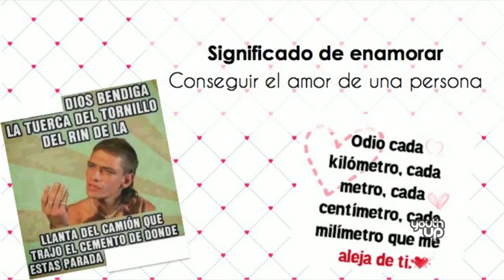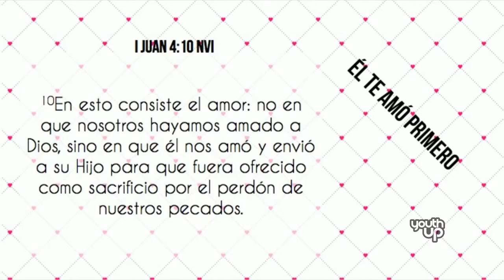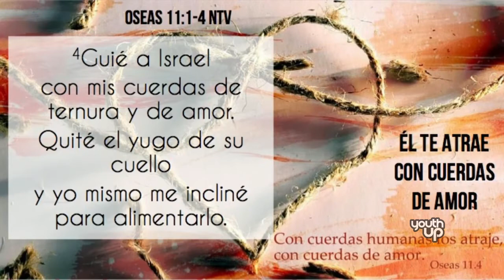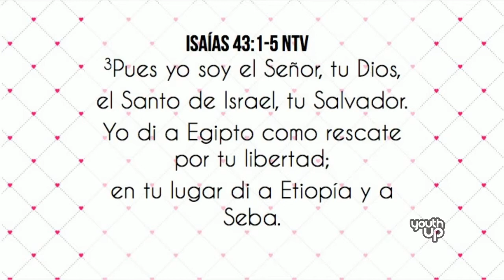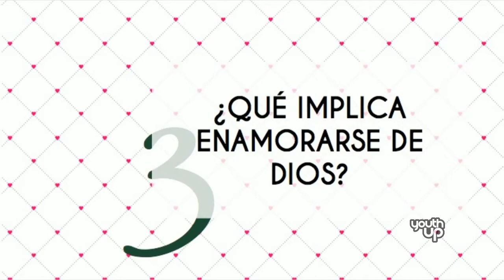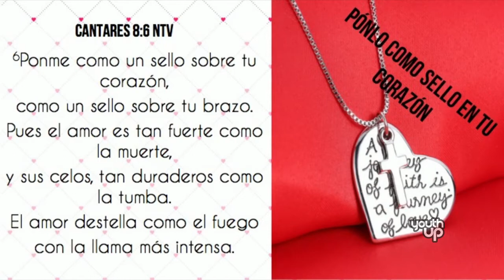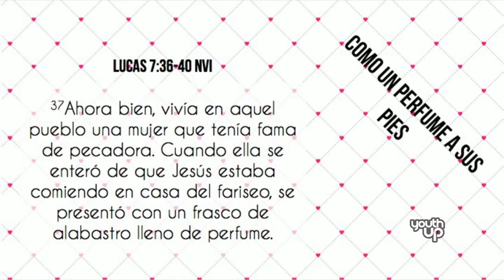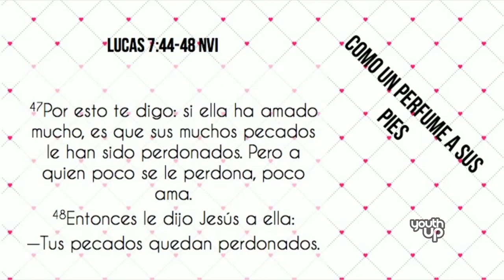Karla Valencia - Enamórate de Dios